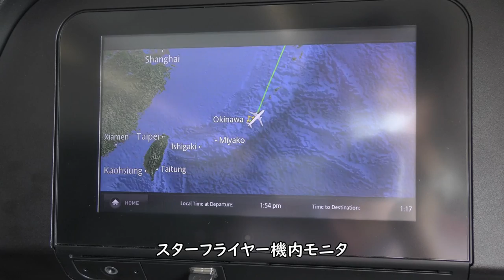【スターフライヤー】那覇空港RWY18L離陸／SFJ96那覇空港→北九州空港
2021年7月25日撮影、スターフライヤー96便那覇空港→北九州空港A320- 200(JA27MC)前方右側座席より撮影した那覇空港RWY18L離陸映像です。

【撮影機材】
Panasonic 4K VZX990M 64GB HC-VZX990M-W
4K ビデオカメラ VZX992M

Everyday Update!